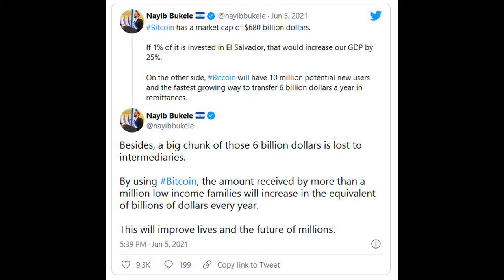El Salvador Set To Become First Country To Make Bitcoin Legal Tender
El Salvador has revealed plans to make Bitcoin legal tender.

It’s thought the country will be the first in the world to accept the digital coin as payment for monetary debt. Bitcoin would join El Salvador’s current official currency, the US dollar.